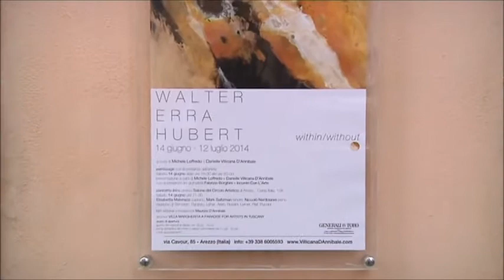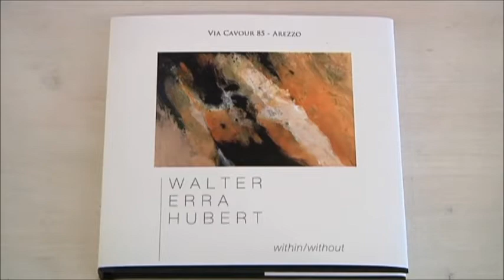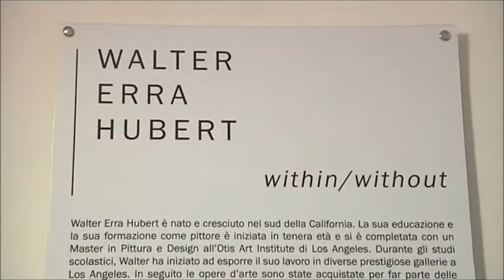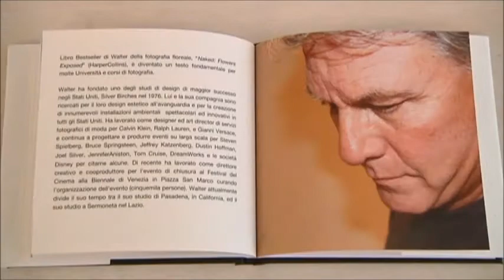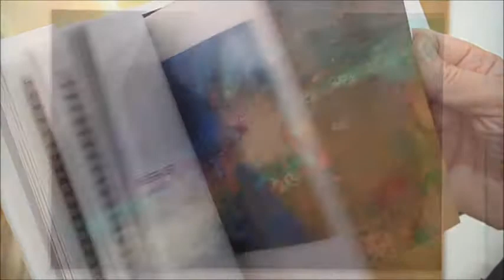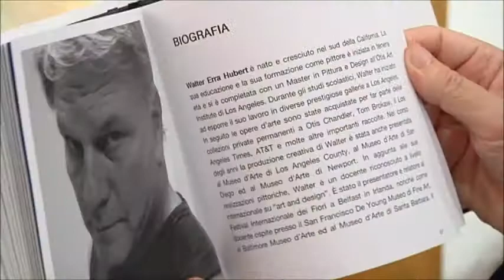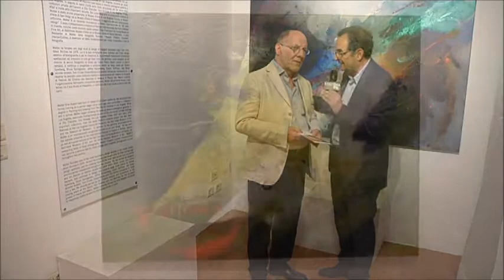TOSCANA TV - WALTER ERRA HUBERT within/without - FABRIZIO BORGHINI - VIA CAVOUR 85 - AREZZO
Servizio di FABRIZIO BORGHINI "Incontri Con l'Arte"
su TOSCANA TV sulla mostra personale
WALTER ERRA HUBERT "within/without"
14 giugno - 12 luglio 2014
a cura di MICHELE LOFFREDO & DANIELLE VILLICANA D'ANNIBALE

Television program by FABRIZIO BORGHINI
on TOSCANA TV on the solo exhibition
June 14 - July 12, 2014
curated by MICHELE LOFFREDO & DANIELLE VILLICANA D'ANNIBALE

Presentazione | Presentation:
Giornalista Dott. FABRIZIO BORGHINI

Riprese / Montaggio | Filming / Editing:
ROBERTO CINATTI

Installazione | Installation:
MAURIZIO D'ANNIBALE

via Cavour 85 - Arezzo (AR) Italia